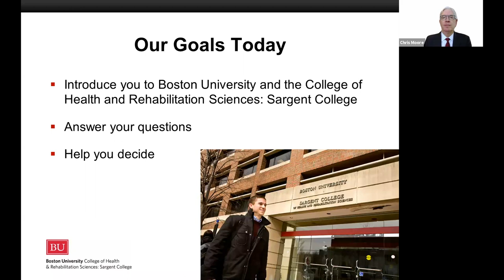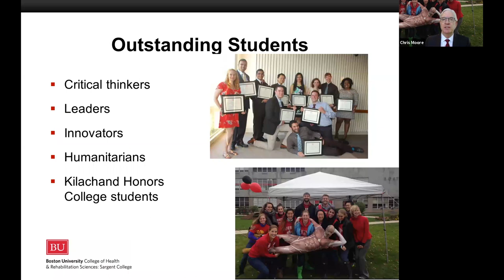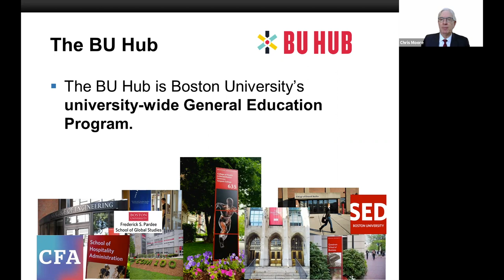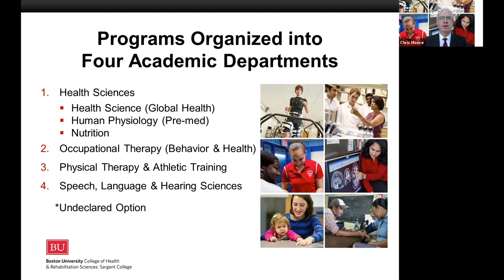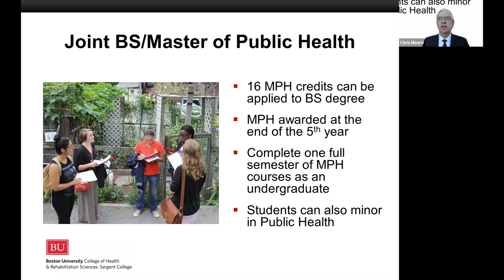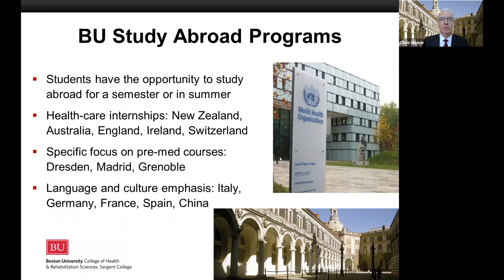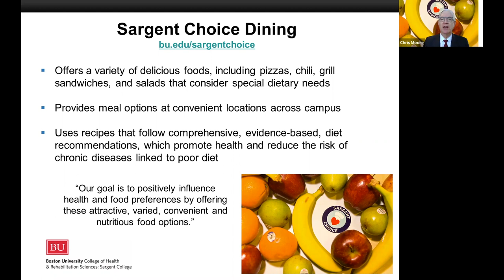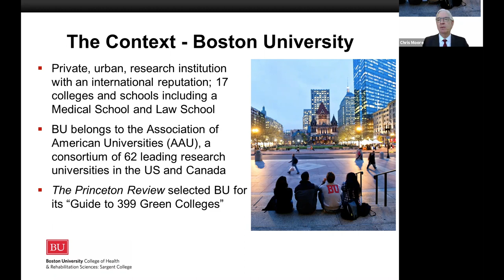Welcome Sargent College Class of 2025!